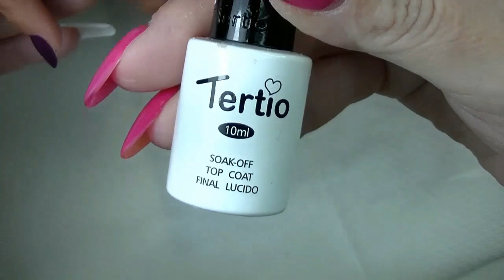REFILL IN GEL VIOLA | PURPLE INFILL GEL NAILS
LEGGI QUI :-)

Gel di Venalisa € 2,05  41%di SCONTO | Olografica Specchio Polvere Bicromato di potassio Pigmento Effetto Laser Polvere di Smalto Smalto Del Gel del Gel Del LED Olografica Del Chiodo Lacca Smalto Per Unghie

                                  PRODOTTI UTILIZZATI